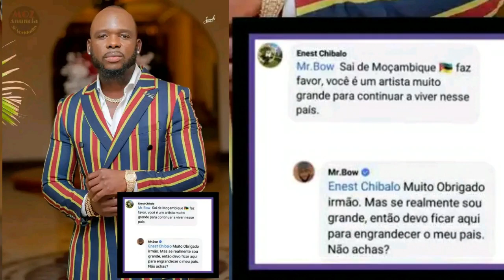NEWS: SÉRGIO FAIFE É GRAVEMENTE DETONADO, MR BOW RIDICULARIZA UM INTERNAUTA & WILMA FALA DA SORAIA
SÉRGIO FAIFE E GRAVEMENTE DETONADO, MR BOW RIDICULARIZA UM INTERNAUTA & WILMA JOSINA FALA DA SORAIA

Feliz dia da mulher Moçambicana desejo vos sucesso força e tudo de bom

Moz Mania
Noticias de Moçambique & Mundo
Livenews48